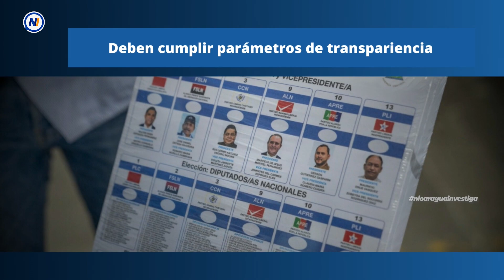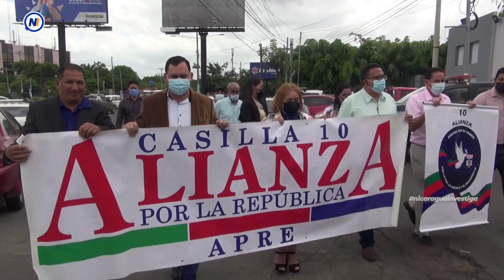🔵▶ ¿Cómo se financian los partidos políticos?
Los partidos políticos se financian en buena parte, gracias a los impuestos de todos los ciudadanos.
Después de cada proceso electoral, los partidos políticos que participaron tienen derecho a un monto económico por “reembolso electoral”, es decir, el Estado, les regresa lo que reportan como gastado para hacerse toda la propaganda.